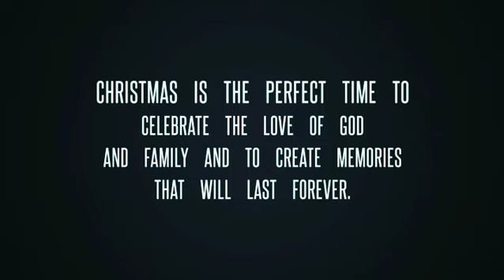Blue Cross RiverRink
Christmas is the perfect time to celebrate the love of God and family and to create memories that will last forever.